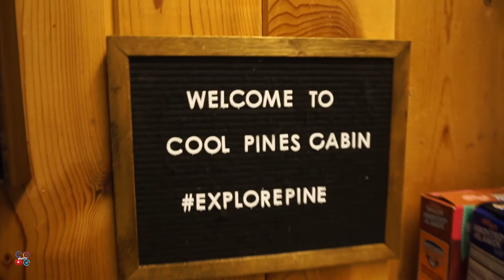Pine, Arizona | Elk Haven | Family Vacation Aug 2020 | Cabin in the woods | Wildlife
Share ko lang sa inyo ang aming recent familyvacation sa pinearizona arizona travelvlog at kung paano kame nagaadjust sa